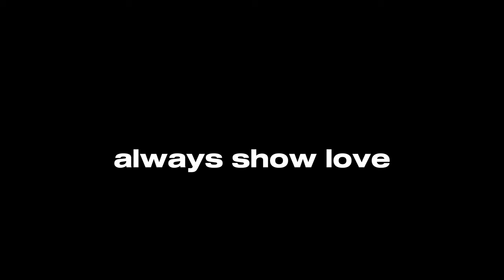My Girlfriend and I 1V1 with SHOTGUNS ONLY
1v1 AGAINST MY GIRLFRIEND, with shotguns...
HEY GUYS! In today's Modern Warfare 3 Video I'm going to be 1v1'ing MY GIRLFRIEND, with shotguns only. My girlfriend and i love playing Call of Duty together so these 1v1 videos are so much fun to do. I wonder if she'd want to play Search & Destroy
I also appreciate all the feedback yall leave me so plz comment letting me know what you'd like for me to do/add to these videos!!

-Call of Duty: Modern Warfare III is a first-person shooter video game developed by Sledgehammer Games for PlayStation 4, PlayStation 5, Xbox One, Xbox Series X/S, and Microsoft Windows. It is the twentieth game in the Call of Duty franchise and the sequel to Call of Duty: Modern Warfare II. Announced on August 17th, 2023, the game was released on November 10th, 2023.